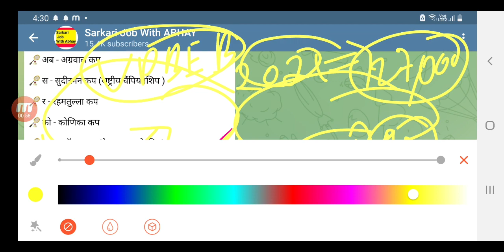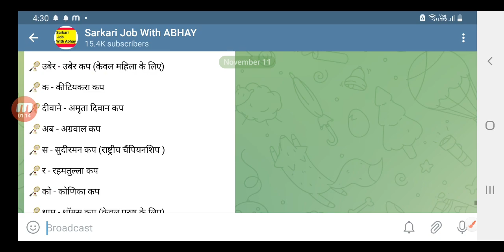यूपी सुपरटेट 2021 नोटिफिकेशन बड़ी खुशखबरी